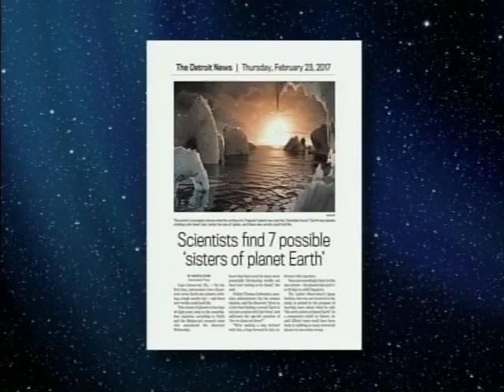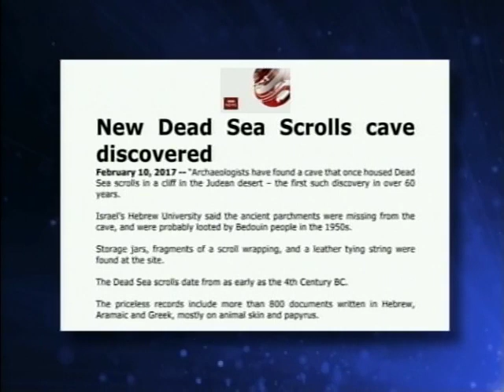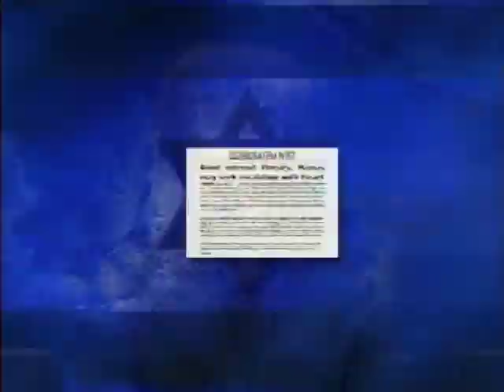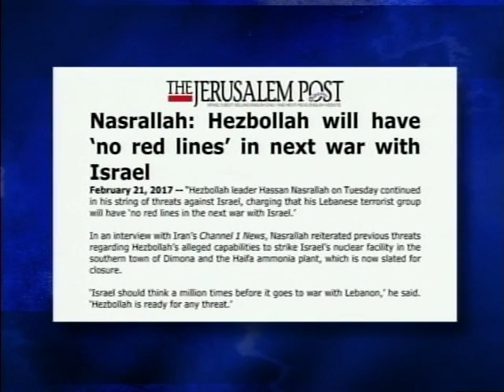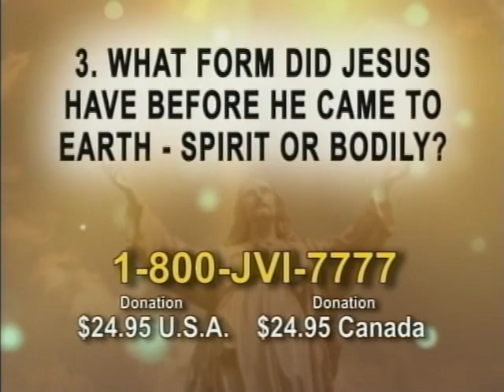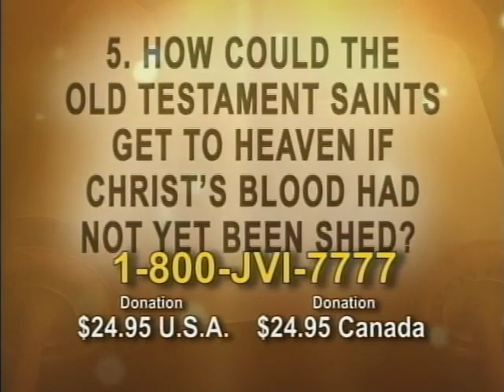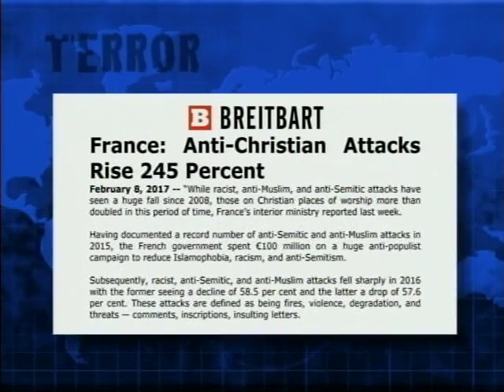Jack Van Impe Presents -- March 11, 2017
This week’s headlines:
• Scientists find seven possible sisters of planet earth…
• Egypt and Jordan: a two-state solution is non-negotiable…
• Empty pews on the rise…